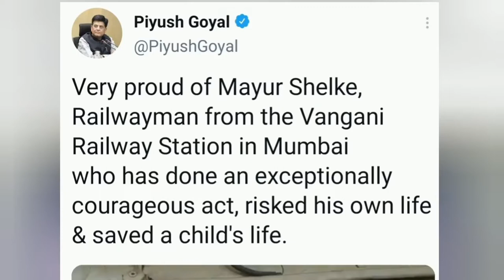MAN SAVES SIX YEAR OLD KID IN VANGANI RAILWAY STATION